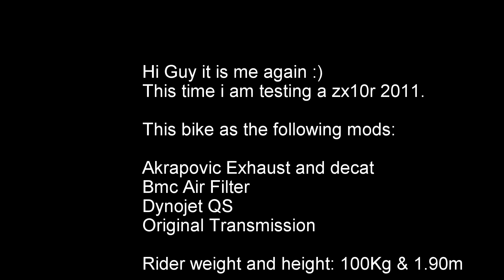Kawasaki Ninja Zx10R 2011 Test Ride with topspeed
This video is to test drive the Kawazaki Ninja zx10r 2011.